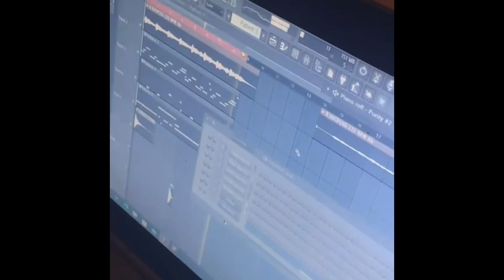25 août 2022